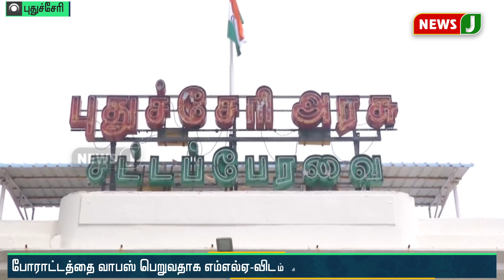புதுச்சேரி சட்டமன்ற நுழைவு வாயிலில் அதிமுக எம்.எல்.ஏ தர்ணா போராட்டம்!!